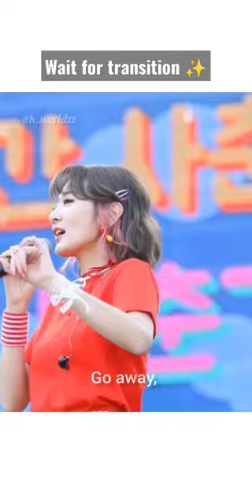Most adorable confession song